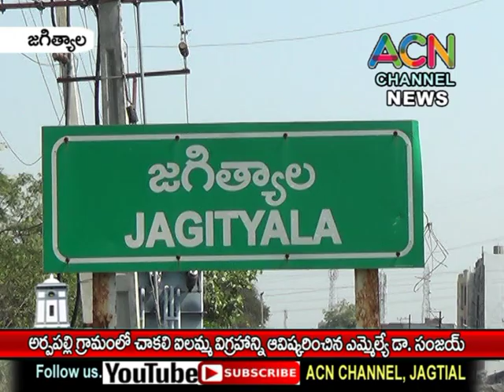జగిత్యాల : అర్పపల్లి గ్రామంలో చాకలి ఐలమ్మ విగ్రహాన్ని ఆవిష్కరించిన ఎమ్మెల్యే డా. సంజయ్